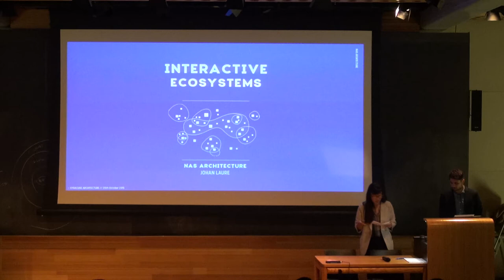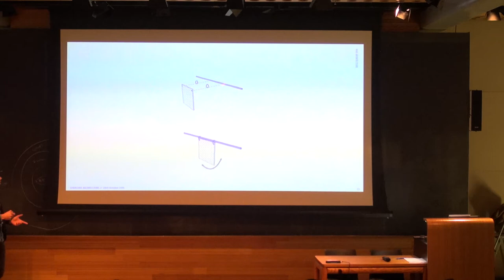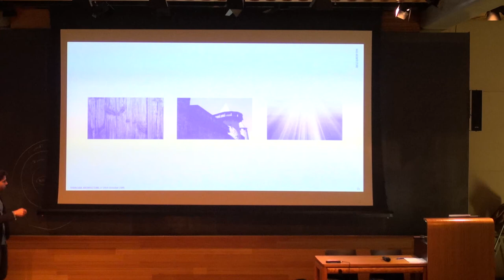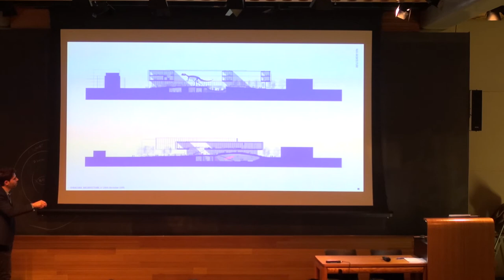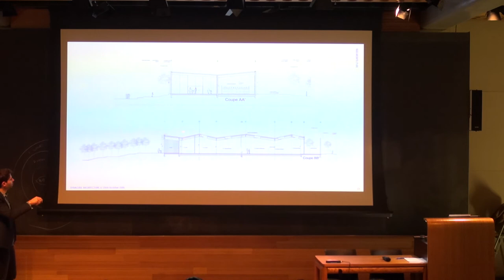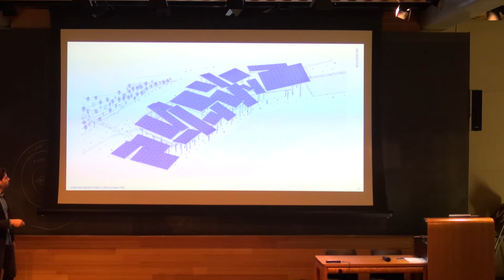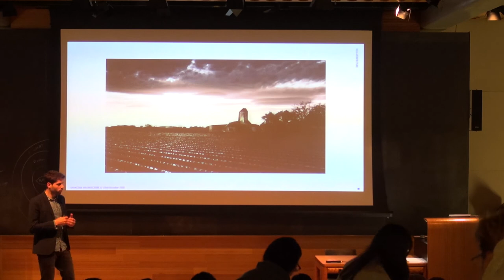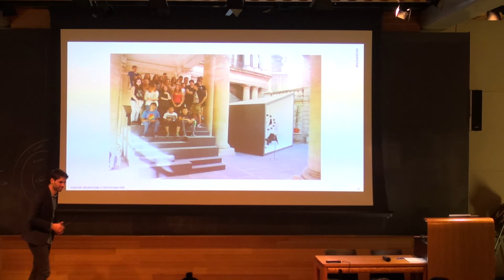Johan Laure: "Interactive Ecosystems"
Architecture Fall 2015 Lecture Series - October 20, 2015 at Slocum Hall.

Johan Laure of NAS Architecture will provide an overview of several recent projects of the firm to provide a view of its vision. Considering that each site intervention must be based on an exchange between context and architecture, the office develops projects as interactive ecosystems, continually seeking new ways for interaction between people, programs, sensoriality and sustainability in every scale and temporality.

Laure co-founded NAS Architecture (Montpellier, France) with Hadrien Ballalud de Saint Jean and Guillaume Giraude in 2013. The office has a transversal vision of architecture, working on different scales, each with the same attention. Projects are oriented towards social expectations, urbanism and functionality while feeding the ambition to become a key actor within local context. This idea is translated by the creation of interactive ecosystems where the building becomes a new articulation between people and their surroundings.

NAS Architecture has received international awards for its work: First place, New Berlin Natural Science Museum idea competition; Design and Innovative Ideas Prize for the pavilion BLOOM; Public prize and a jury prize, Breath Box, The Lively Architecture Festival, 2014.